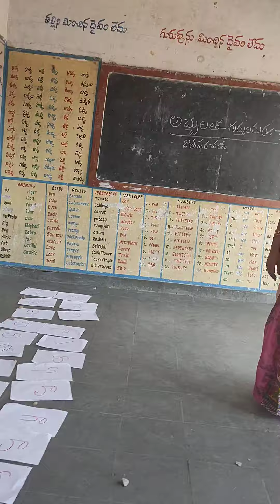అచ్చులతో గుణింత గుర్తులను జతపరచడం